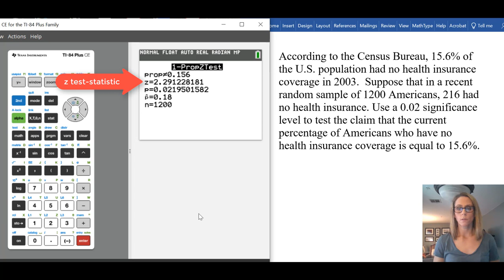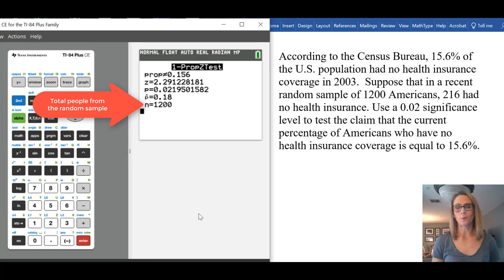1 PropZTest example using the TI-84 Plus CE-T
In this video I show an example of using a graphing calculator to find the test-statistic and p value for a one proportion z test.